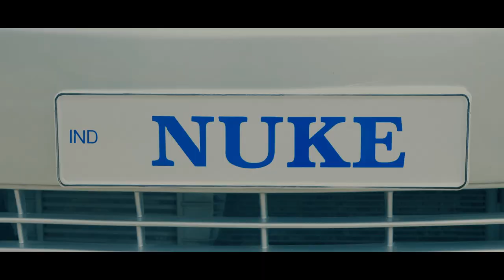Caravan in India Compact/Pop-up NUKE | REVEALED Episode - 9 | MOTORHOME ADVENTURES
Introducing NUKE, our newest creation.